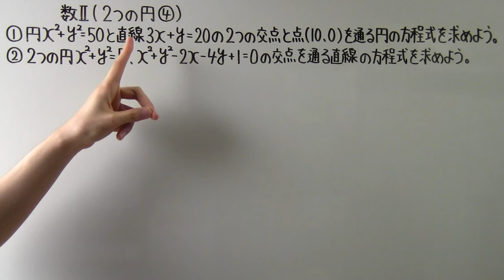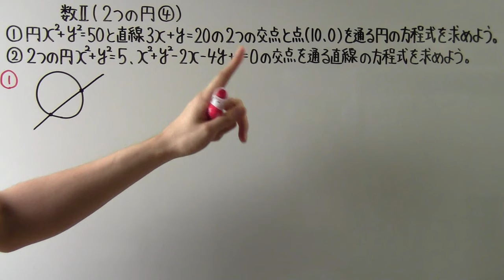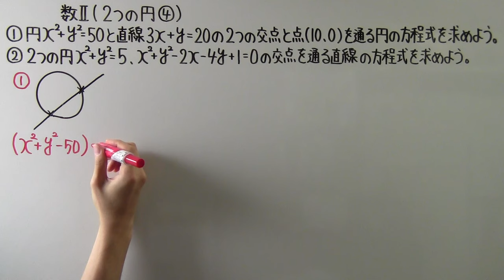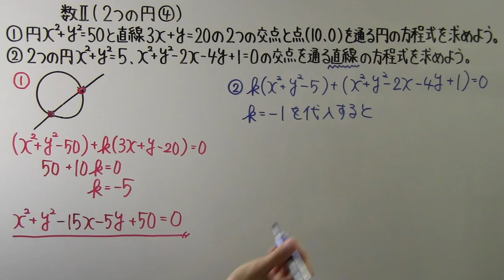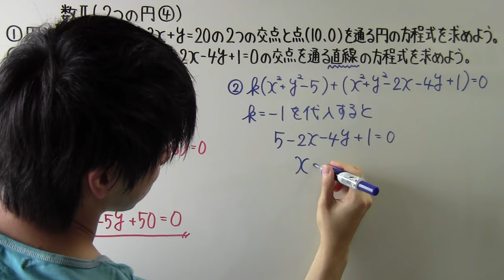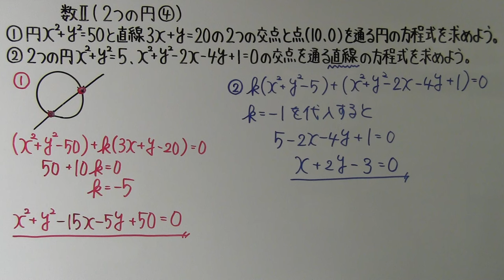【高校数学】 数Ⅱ－７４ ２つの円④